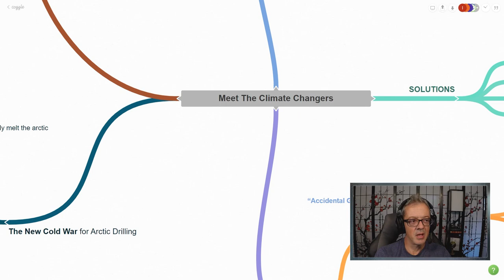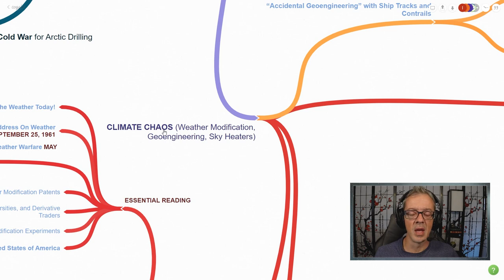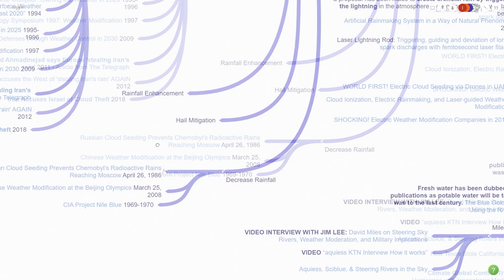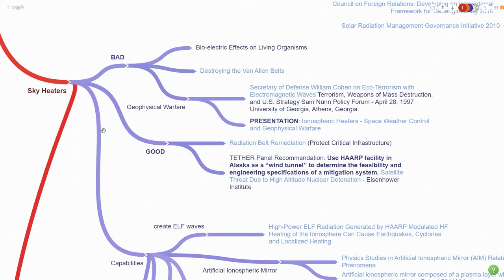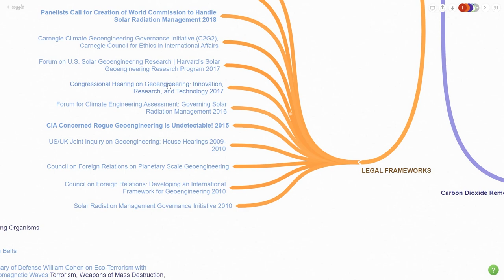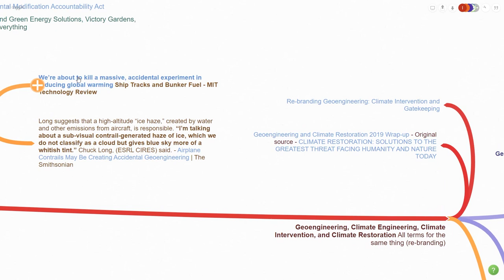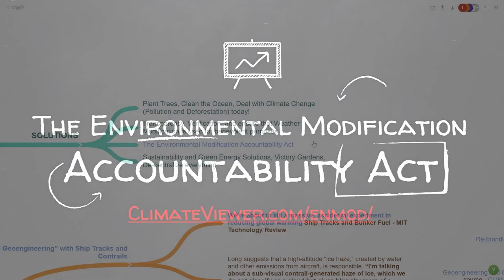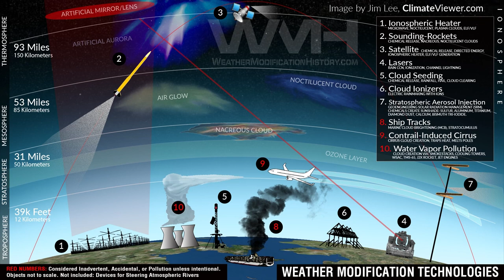Meet The Climate Changers: Weather Warfare & Control of Resources